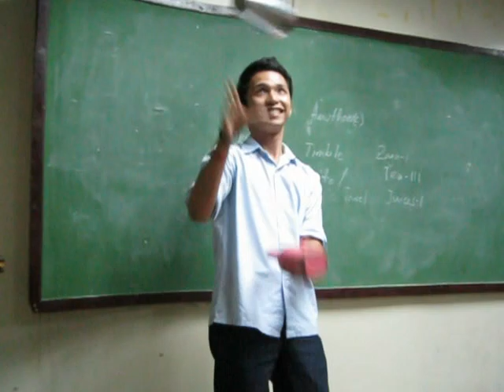Flair Demo - BYOB Paulo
Flair Demo during bar Management Class.